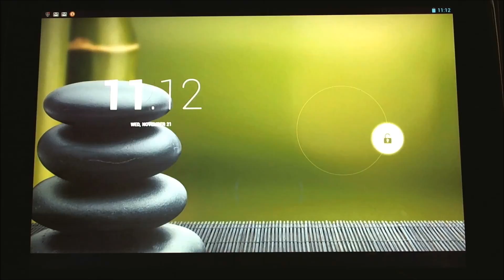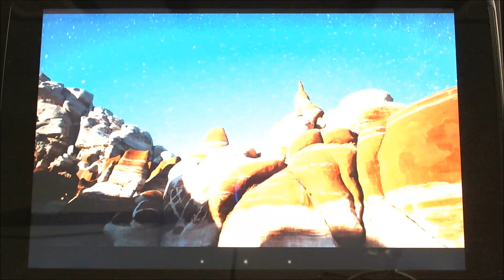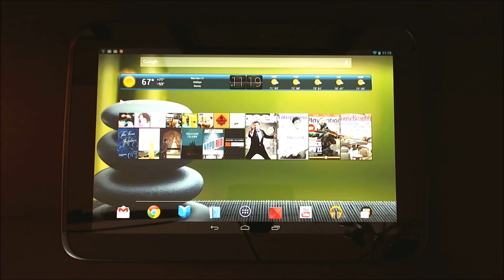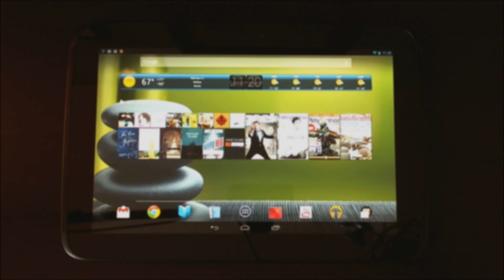Google Nexus 10 Review (Part 3): Screen Resolution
In Part 3 of my Google Nexus 10 review series, I show off the incredible high resolution 2560 x 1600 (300 ppi) screen, by showcasing a true 2560 video. Keep in mind that there will be some light reflection on the screen and that this video does NOT do justice to the true resolution you would see if you were holding the device yourself. The contrast ratio is amazing and unfortunately my camera (adjusting for light) washed out some of the color and detail.

Be sure to check out Part 1 and Part 2 of my Google Nexus 10 Review:

Reviewer: Dana Sciandra, host of the Stimulated Boredom podcast